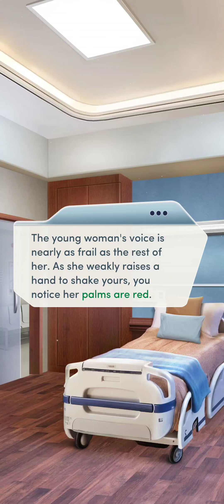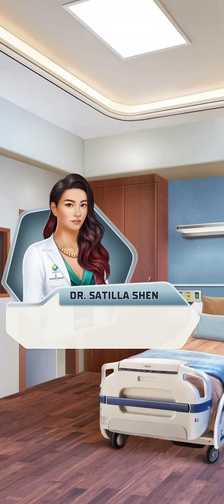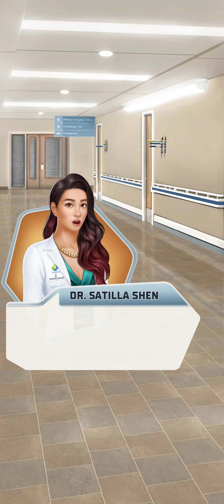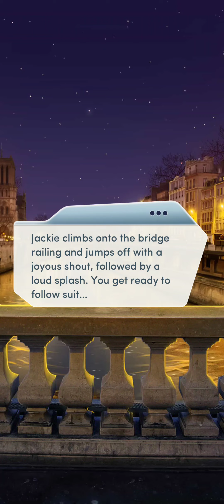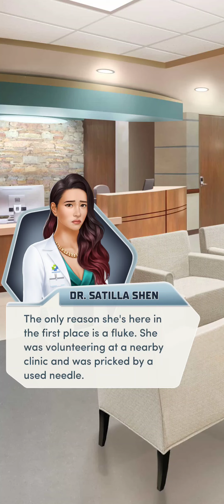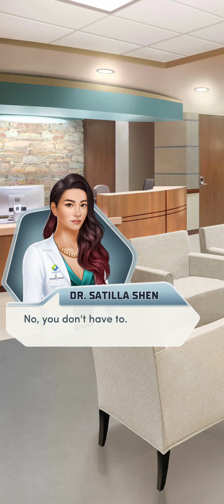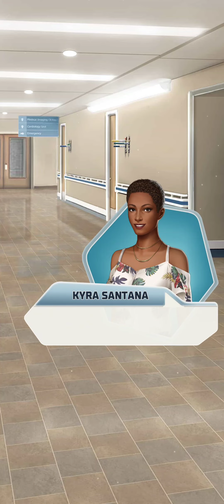Choices - Open Heart: Second Year - Chapter 16 | ♀️ Female MC | ❤️ Jackie (Diamonds Used 💎)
Choices: Stories You Play - Open Heart: Second Year

Chapter 16: The Kindness of Strangers
Big changes are underway for you and the people you care about...

Gender: Female
Personality: Tough and Confident
Love Interest: Jackie Varma